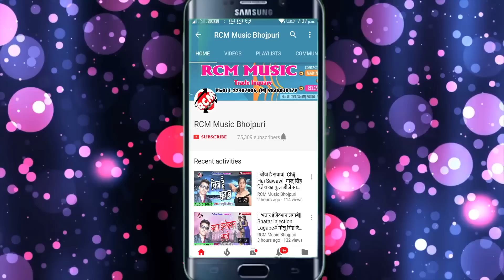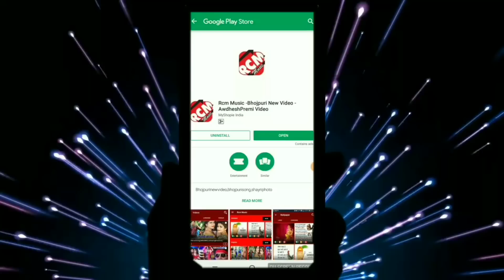आर्यन राज जमुई का 2019 का नया सांग नए अंदाज में || रातभर डीजे पर नचाव रे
Title: Ratbhar Deeje Par Nachav Re
Singer: Aryan Raj Jamui
Lable: RCM MUSIC
Lyrics: Ravi Raj